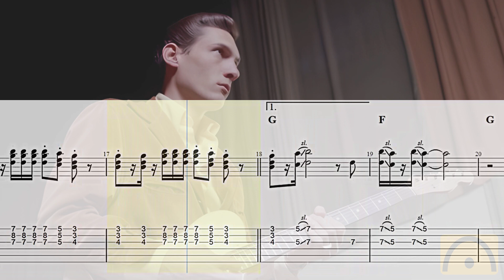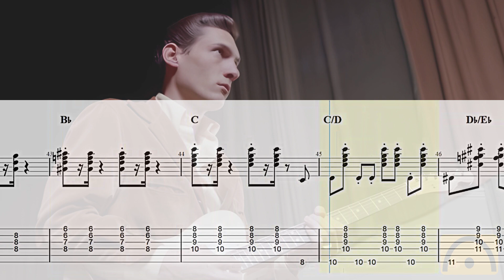Soul Man - Sam & Dave | Guitar Tab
Soul Man - Sam & Dave

00:05 Count-in
00:07 First bar

Have Fun!
Diviértete!
S'amuser!
Divertiti!
Habe Spaß!